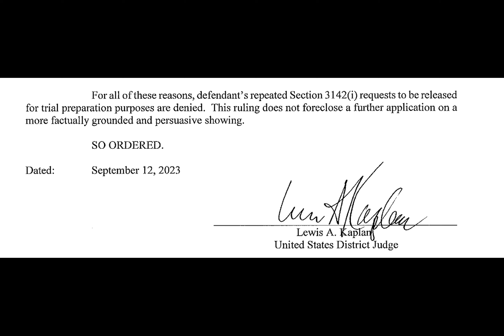Bankman-Fried's request for temporary release denied amid upcoming trial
Lack of internet access and time pressures were insufficient grounds to grant Bankman-Fried's temporary release, according to Judge Kaplan.